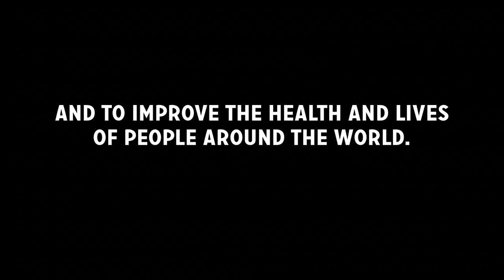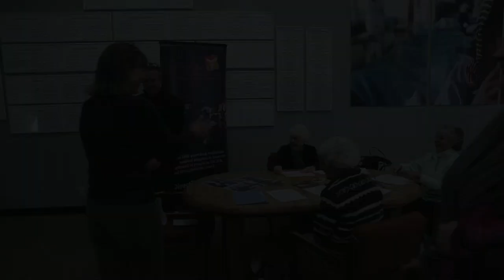A Special Thank You from 105-Year-Old Edythe Kirchmaier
A message from Edythe to all who were a part of fulfilling her 105th birthday wish to raise awareness for improving the health and lives of people around the world by getting 105,000 likes for Direct Relief's Facebook